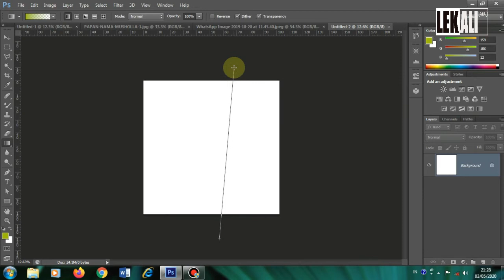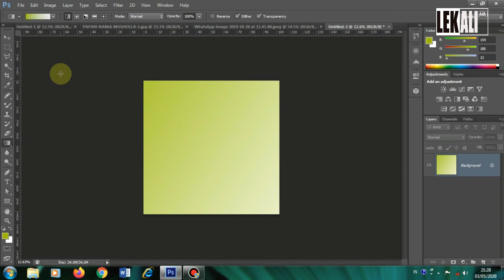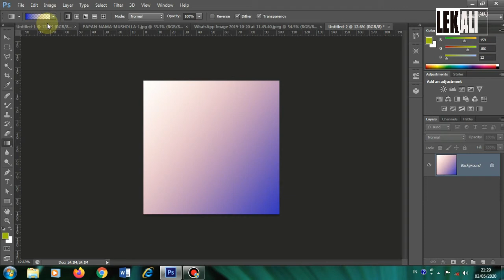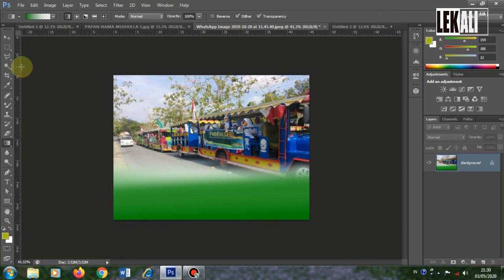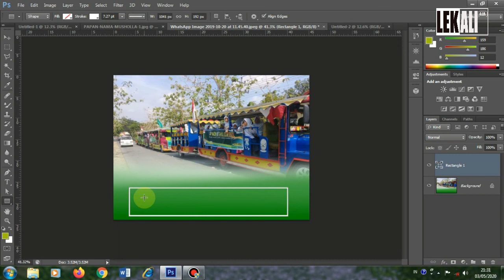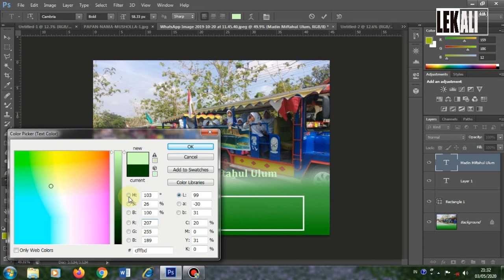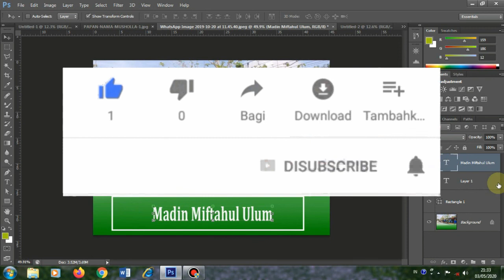CARA MENG GRADIENT WARNA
Asalamu alaikum,di sisni mencoba membeagi cara meng gardient warna/ kombuinasi warna ada photoshop., bagai mana cranya mari lihat video ini sampai selesai ya,. terimakasih wasalmualaikum